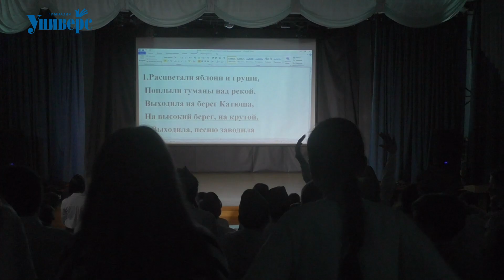2023 05 13 фестиваль военной песни 5 классы